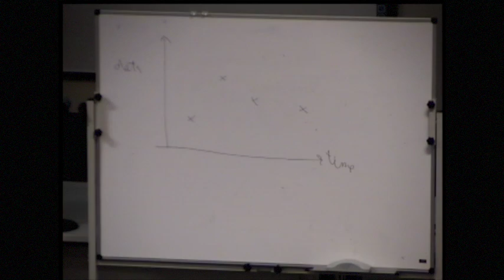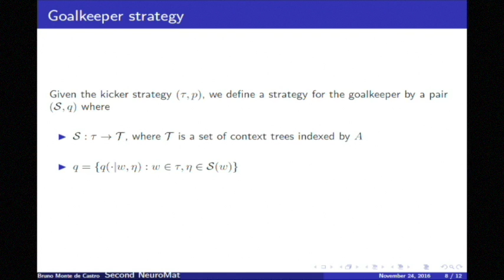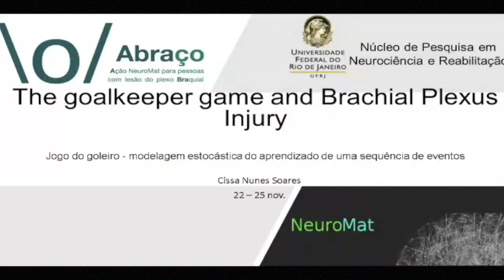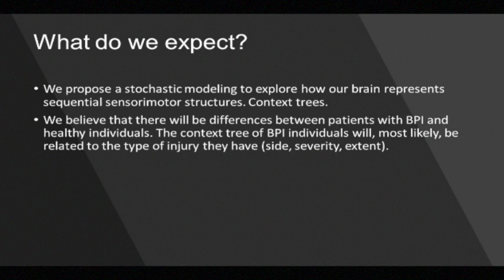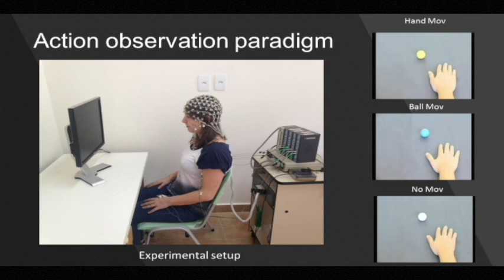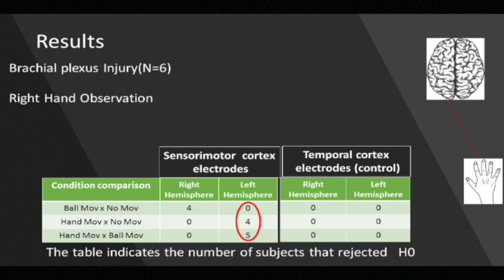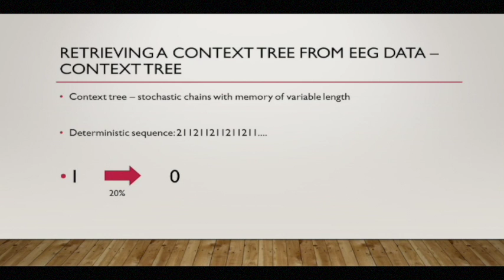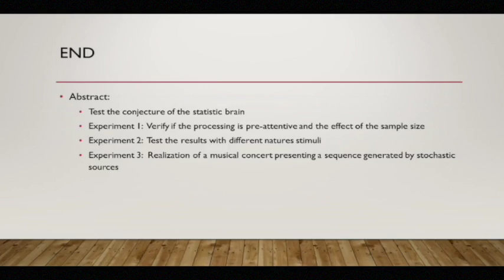Second NeuroMat Workshop - Day Three (24/11) - part 1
The Statistician Brain

0:00:00  - Short introduction - A Galves
0:13:00  - The statistician brain and the Goalkeeper Game - B Monte
0:34:00  - The goalkeeper game and BPL - CN Soares
0:50:16  - Cluster approach for eeg analysis: predicting upcoming sensorimotor events - ML Rangel
1:15:56  - Retrieving a context tree from EEG data - F Najman